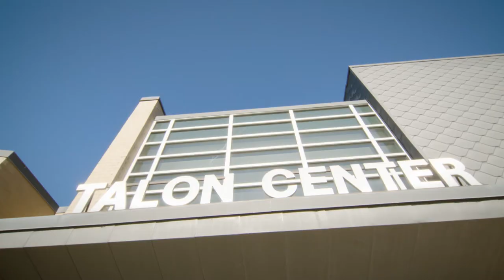Coppin Admitted Students Next Steps - Housing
Living on campus sure has its benefits. Watch this video for a quick tour of the residence hall as well as how to apply for on-campus living.